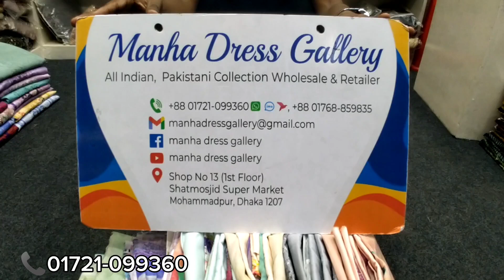Pakistani Gulljee New Collection 2024 | Shifun Dupatta Dress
আসসালামুয়ালাইকুম।

🛍️ Brand Name : Zil mill By Gulljee Pakistani
                               Dress.

Front :  Digital Printed Lawn  With
             Embroidered Nack

Dupatta : Shifun Luxury  Digital Printed & Catwork
                 Dupatta.

               📞  Phone.

       Indian & Pakistani.

                        Allah Hafeez.